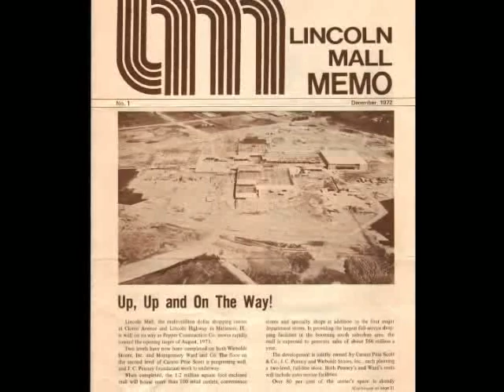Lincoln Mall 2019. 5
Aerial views of Lincoln Mall